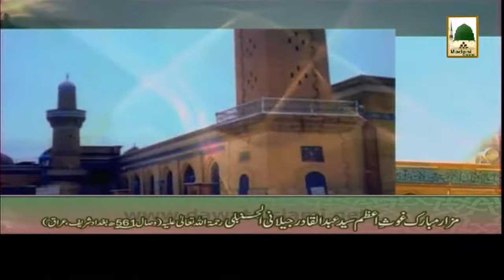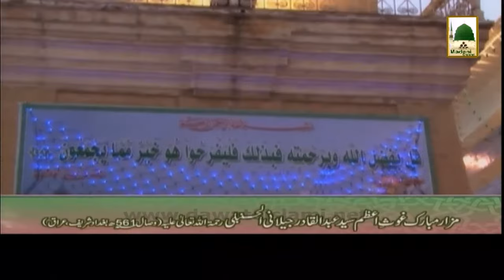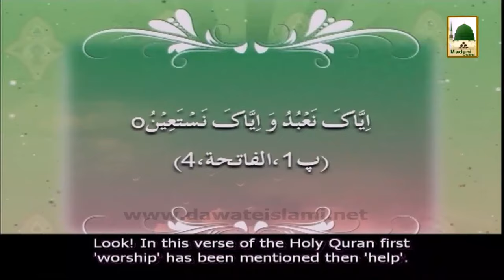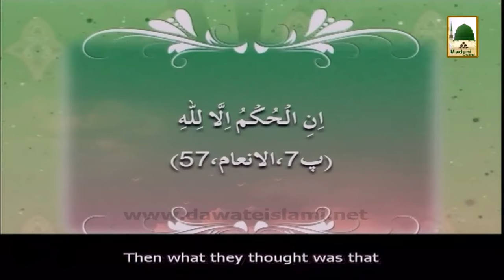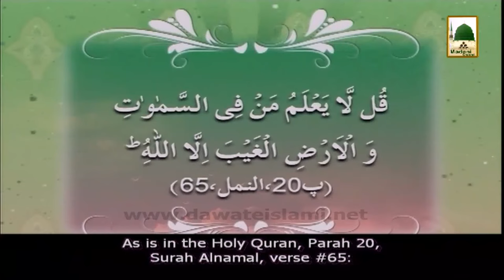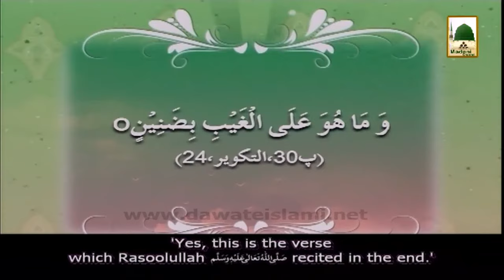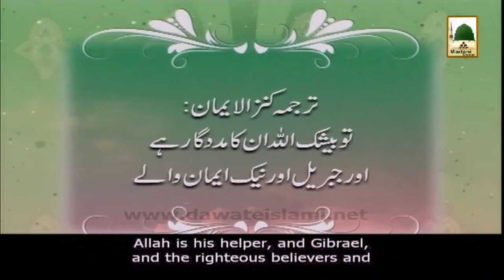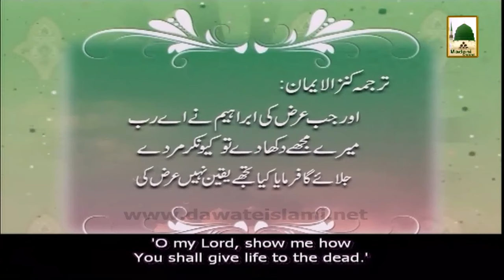Islamic Speech With English Subtitle - Shan e Ghaus e Azam - Maulana Ilyas Qadri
Sheikh-e-Tareeqat Ameer-e-Ahle Sunnat Hazrat Allama Molana Ilyas Attar Qadri deliver one of the best Islamic Speech (Bayan) on the topic of - Shan e Ghaus e Azam -